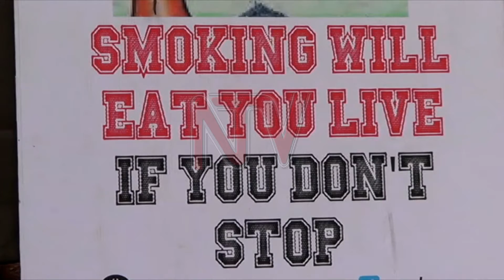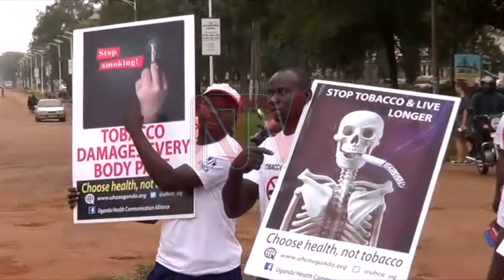Anti-Tobacco campaigners call for renaming of road in Jinja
Anti-tobacco campaigners in Jinja district have asked government to strengthen enforcement of the law that prohibits smoking in public places public smoking to deter young people from taking on the habit. Boaz Musiimenta, the Chairperson National Tobacco Control Committee says tobacco advertising in Uganda is prohibited and that names of some roads in Jinja like Tobacco Road should be changed as this is one way of promoting the habit. The group had organised a match and clean up exercise in Jinja town.